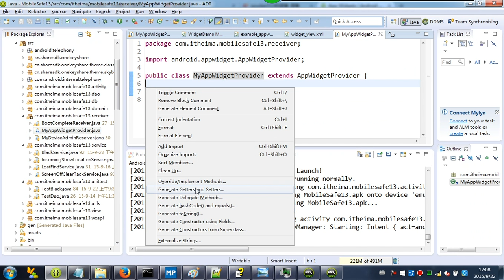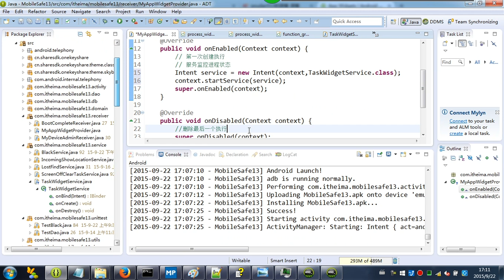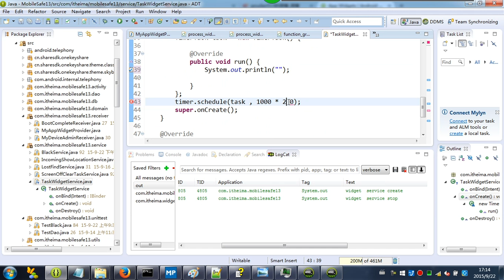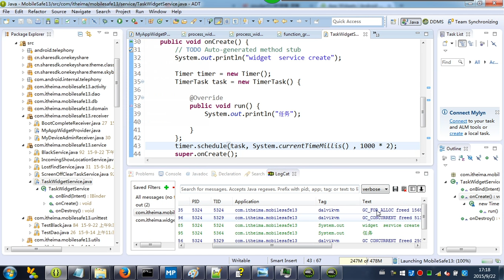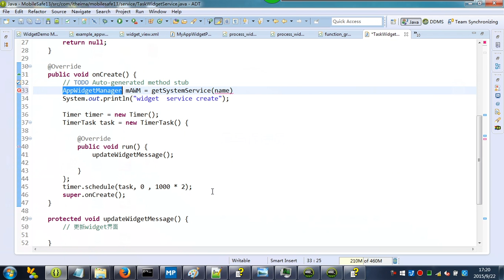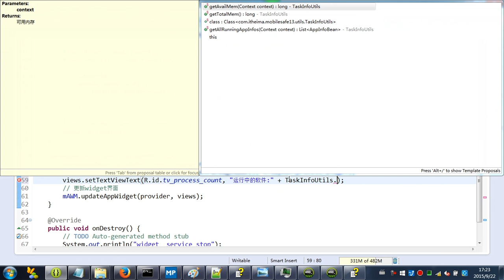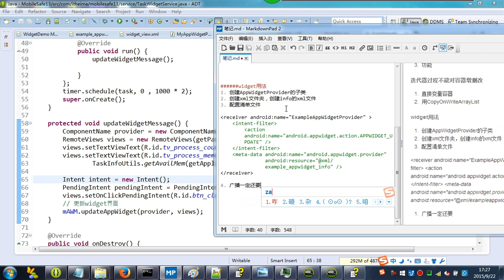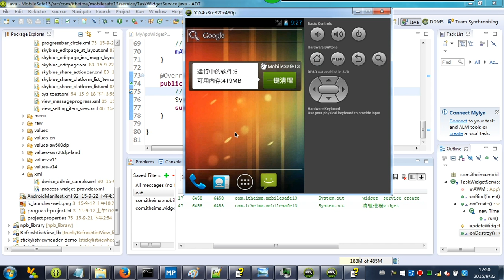34-14 widget清理进程